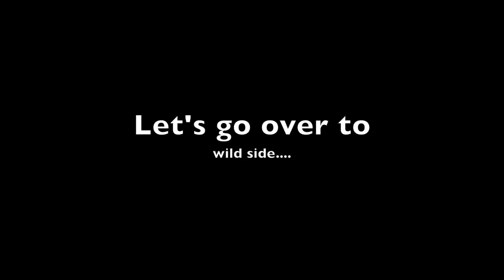The Island Of Telendos Part 1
The Island Of Telendos Part 1, hicking around the island of sunny Telendos.

Part 2 is about diving around the island at the shallow reefs.